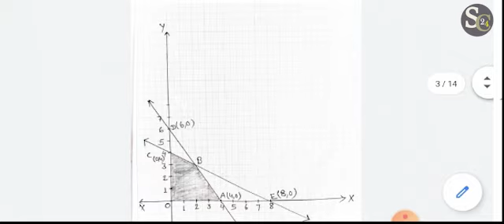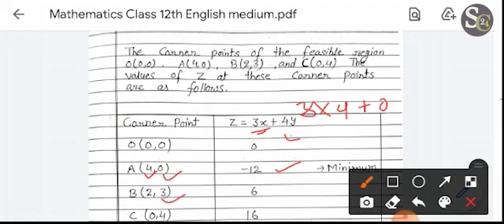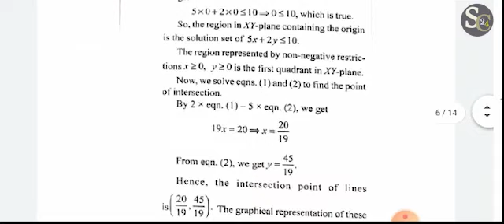CGBSC CLASS 12 MATHS ENGLISH MEDIUM FEBRUARY ASSIGNMENT| CG BOARD 12TH MATHS february assignment 6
छग ओपन स्कूल के कक्षा 10 वी 12 वी के सभी विषय के असाइनमेंट पाने के लिए हमारे चैनल के playlist
CG board all subject assignment 6 february month  cooming soon  for study circle 24 channel🔜🔜🔜🔜🔜🔜🔜🔜🔜
👉 Class 10 social Like &  assignment
CGBSC CLASS 12 MATHS ENGLISH MEDIUM
12 MATHS ENGLISH MEDIUM FEBRUARY ASSIGNMENT,
BOARD 12TH MATHS february assignment 6
MATHS february assignment 6
study cricle 24 cg board class 12 assignment
class 12 cg coard assignment
english maths assignment for class 12
cg board assignment
cgboard february assignment
cg board claas 12maths assignment,assignment 6
 class 12 assignment 6 english medium 2021